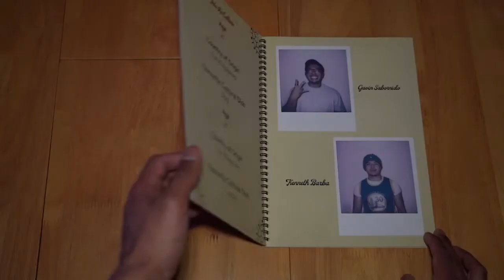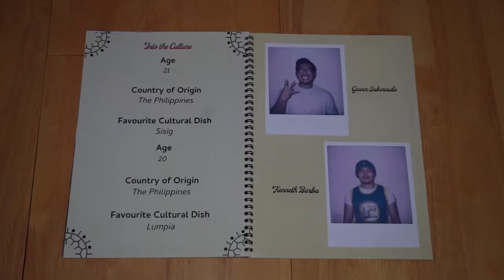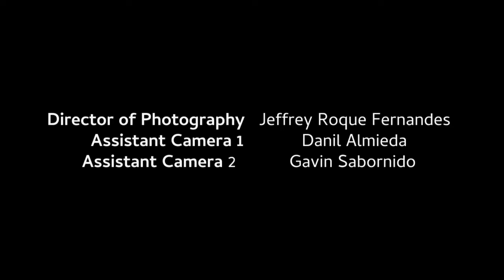Episode 1- Into the Culture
So where do I begin...

For the past three years I have been at higher education at the University of the Arts London - Camberwell College of Arts. Which is why when I started University I decided that I would put on hold my ideas of being a creative on Youtube. There have been many highs and many lows (*cough* covid basically ruining my second year... RIP)  but I have finally reached the end of this journey.

With my final project I decided on making a 4 episode series interviewing my friends on their cultural identity and what it means to them. In the process of sitting and talking with them we also cook their favourite cuisine from their country. Why did I add cooking as an element... well because I very much enjoy to cook and love to learn to make new dishes. With what my project was about I felt like it was only necessary.

Many people participated in helping me put this together from camerawork to motion graphics to participating in the video. For this episode I want to thank:

Henrique (Blender Genius Aka The Blender King)

Bakhtawar (Helped with motion graphic 🙂)

In this episode I interview my two Filipino friends as well as cook Sisig a popular Filipino dish.

~Creating this mini series has opened up ideas on future videos and how I may structure them. It has also given me thoughts on possibly perusing this series further and creating more episodes as I have found making this and the other three episodes so much fun.~

~What else is there to say really but enjoy the video :) ~